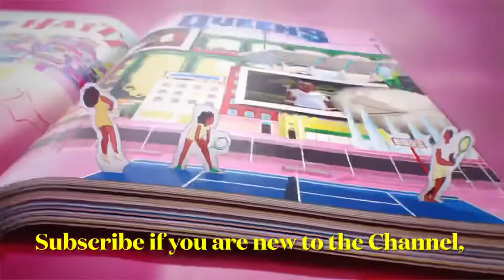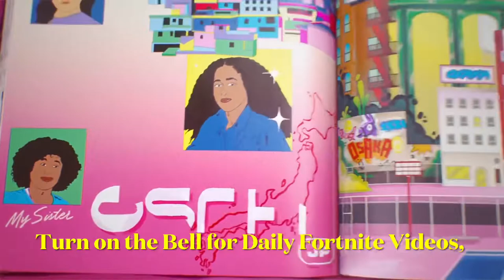Fortnite Naomi Osaka, My Story Trailer Reversed.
Hey Guys Gamers Union Back Here with another Video,and todays Video is going to be on,Fortnite Naomi Osaka, My Story Trailer Reversed.Let’s get 20 👍 for this Video, Don’t forget to leave a 👍 Like on the Video, Subscribe if you are new to the Channel, Turn on the Bell for Daily Fortnite Videos, Share it with all your Friends.

EpicPartner Use my Support a Creator Code GAMERS-UNION In the Item Shop, please and Thank You. When you use my Support a Creator Code or Link, In the Epic Games Store. I receive Money from those Purchases.